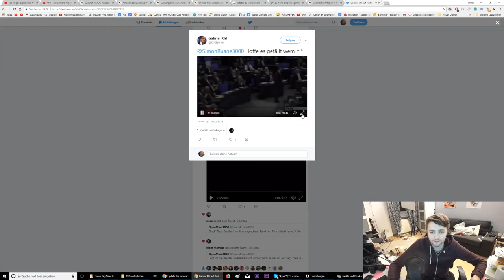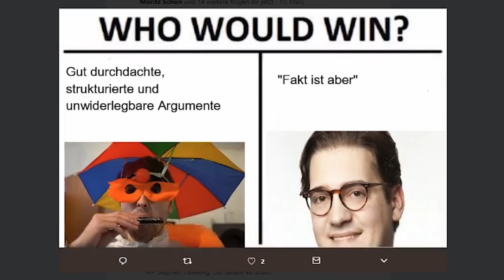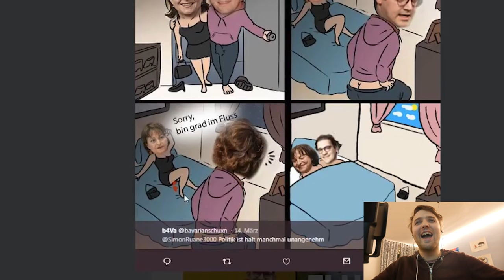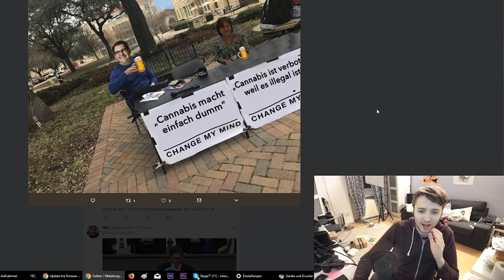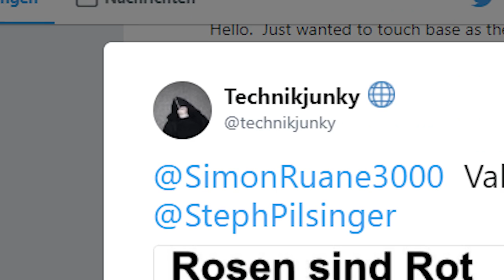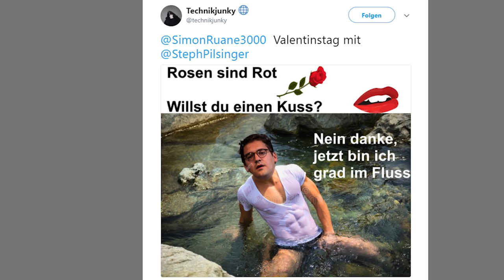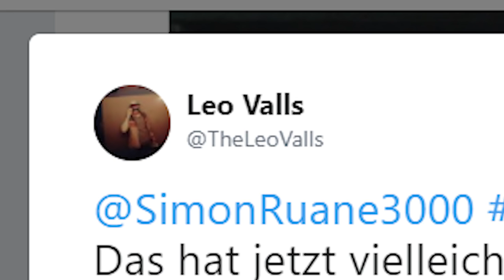PANNENSHOW PILSINGER - MEME AUSWERTUNG!